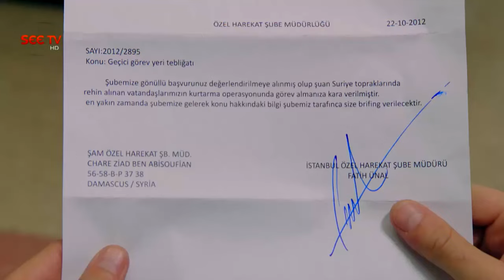Shaheen Drama Part 3 / Team Drama Episode 3 / Da Dare Morchal / Sardar Drama / Ekip 2